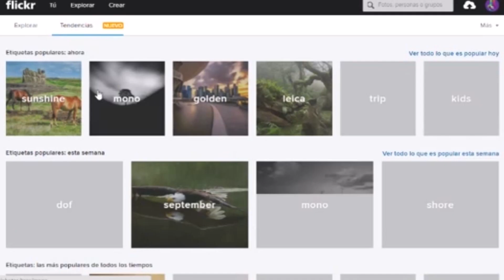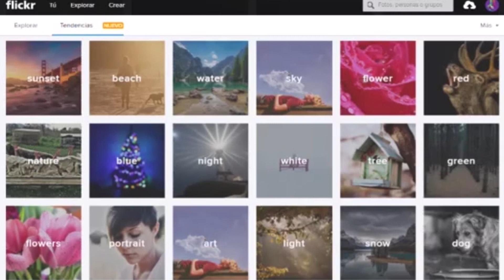Flickr permitirá a sus usuarios identificarse sin correo de Yahoo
La plataforma web de contenido gráfico Flickr ha anunciado una actualización de su sistema de identificación de usuarios que se difundirá durante las próximas semanas con la que, por primera vez desde su creación hace 10 años, el servicio permite validarse desde cuentas de correo electrónico que no sean de Yahoo.